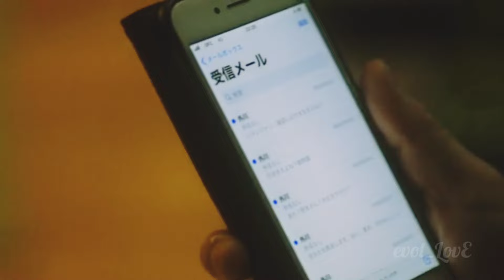Love has no age✨️Nozue❤️Togawa😍 Old Fashion Cupcake❤️